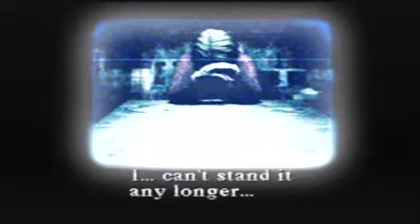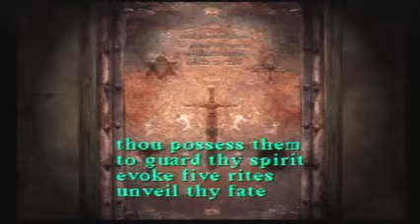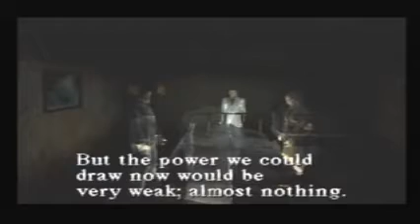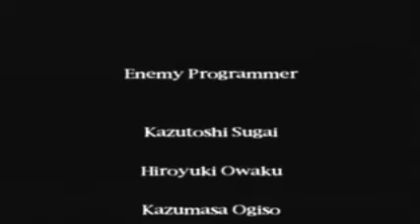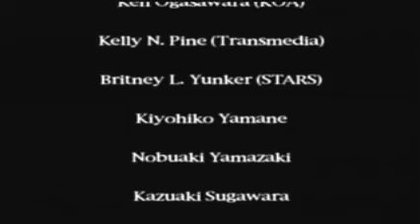Silent Hill Part X - Nowhere 2 MQJ LETS PLAY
This is it! We reach the end of the game, and finally discover exactly what has been happening this entire time. Please forgive my rambling explanation of the plot, and if you think I got something wrong, let me know.

Good+ ending, but I think I got a crappy rating. Heather makes her first appearance.

In memory of my dear friend Jessica Walker, 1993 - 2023. We miss you, and we love you, Jess!